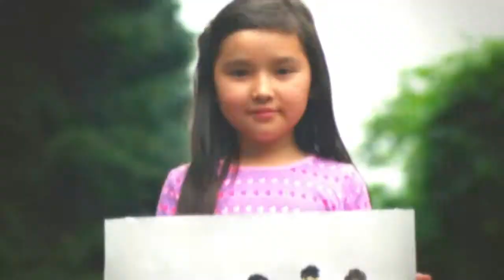Kazakhstan - Nuke 2011-07